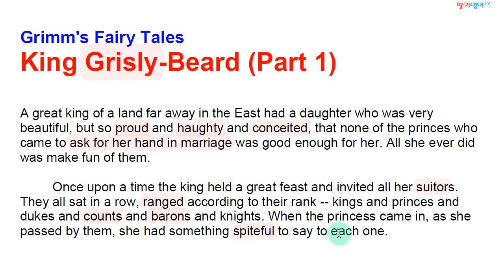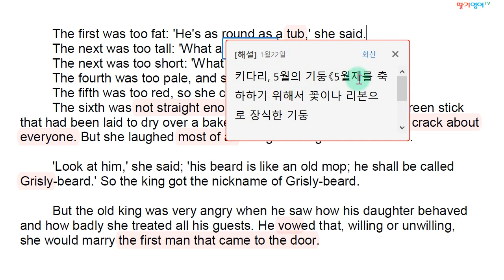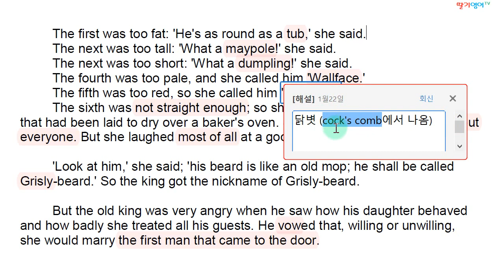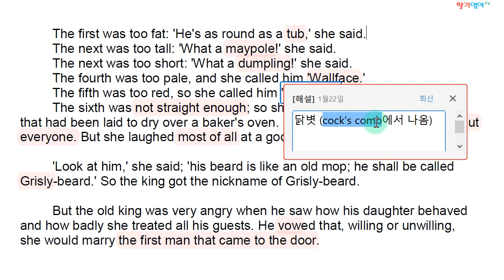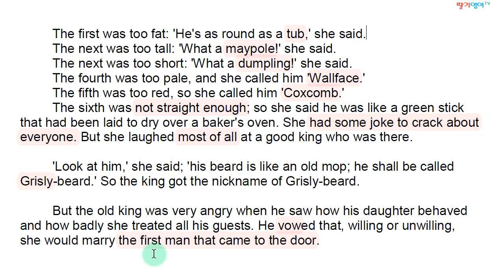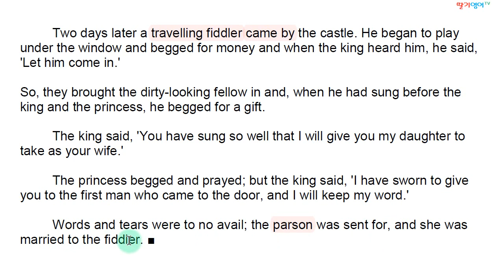[Grimm 형제 영어동화 해설] 으시시한 수염을 가진 왕 (Part 1)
총 200권에 달하는 Grimm 형제 영어동화를 가급적 빠른 기간 안에 박진감 있게 해설해 나갈 예정입니다. 여러분의 영어 내공 향상에 도움이 되길 바랍니다. 감사합니다.

1. 경력

2. 저서 (책표지에 지은이로 실림)